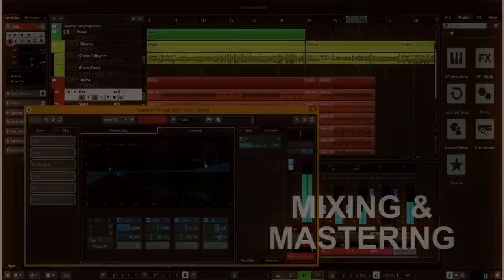MUSICIAN REACTS to Elvis Presley - Little Sister (Rehearsal Video)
Hey guys! Today I am reacting to a great song by Elvis Presley: "Little Sister"
Great video of Elvis!

My new record "Can You Remember?" is coming tomorrow!

If you'd like to support my channel & music a little bit more you can get the CD version (includes a 4-page Digipack) of "Can You Remember?" too (15$ + 8$ worldwide shipping).

Thank you all so much from the bottom of my heart!

- John